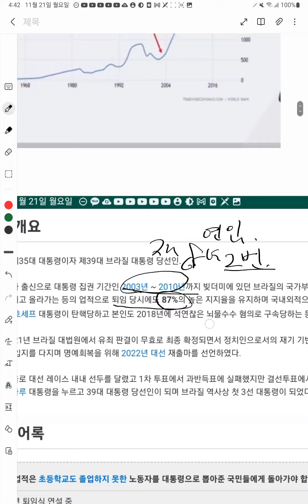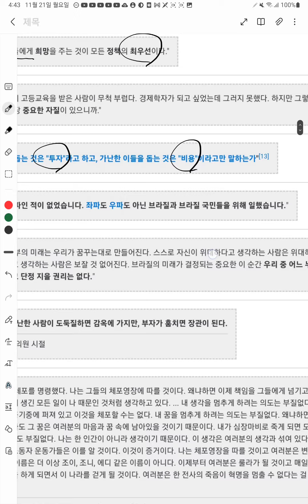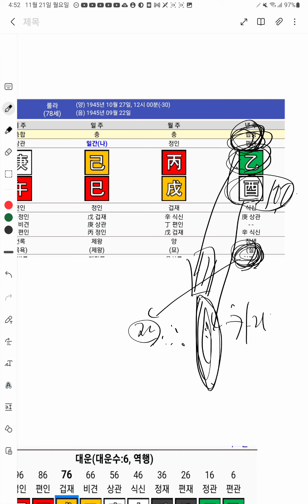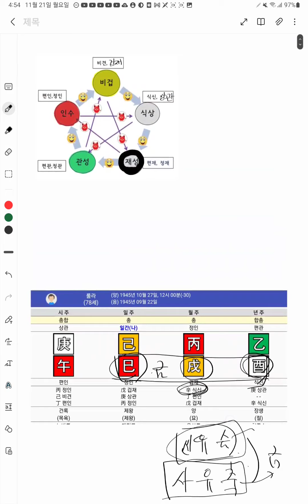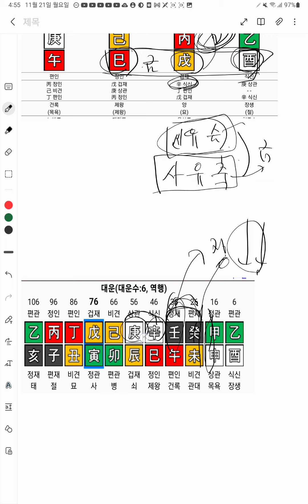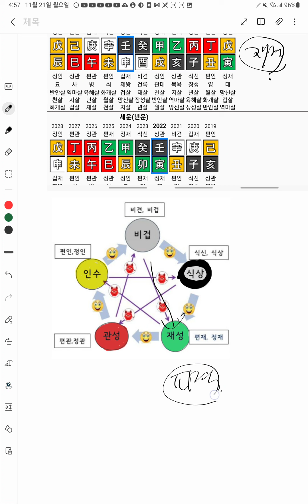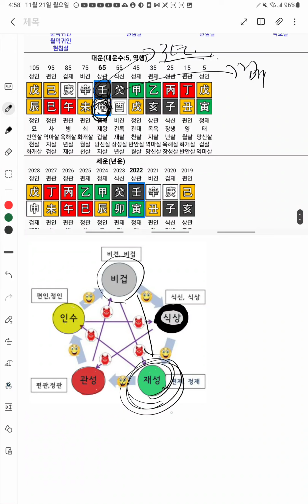3선에 성공, 노동자출신 룰라 브라질대통령 인수격사주풀이(술월생 기사일주)